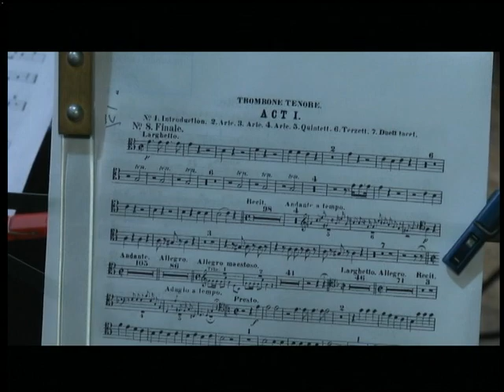21.05.18. Новини. 17:00